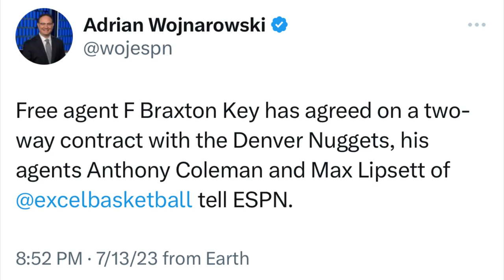Nuggets Sign Braxton Key To A Two-Way Deal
The Denver Nuggets signed Braxton Key to a two-way contract, reported Adrian Wojnarowski of ESPN. Key appeared in three games for the Pistons last season.